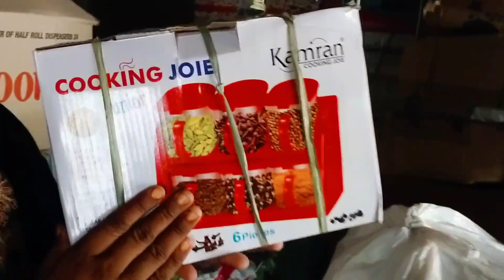barish walay din tayl ki ki rasam ko band karna para